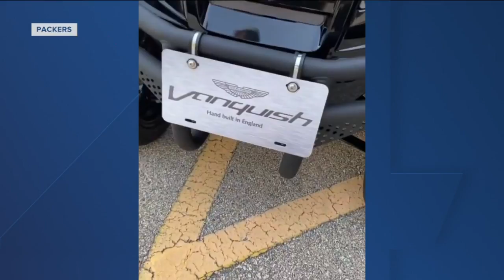Packers OT Bakhtiari isn't setting timetable for his return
Green Bay Packers offensive tackle David Bakhtiari has used his big personality to make his presence felt in training camp even as he’s unable to practice.